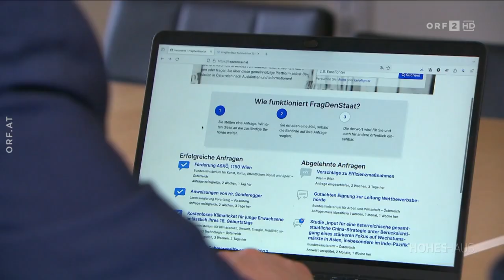ORF Hohes Haus – Abschaffung des Amtsgeheimnisses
Wir freuen uns über den Beschluss des neuen Grundrechts auf Information. Den Sprung in die „Champions League“ schaffen wir wegen des Nachrangs gegenüber anderen Bundes- und Landesgesetzen und fehlendem Informationsfreiheitsbeauftragten aber nicht ganz.